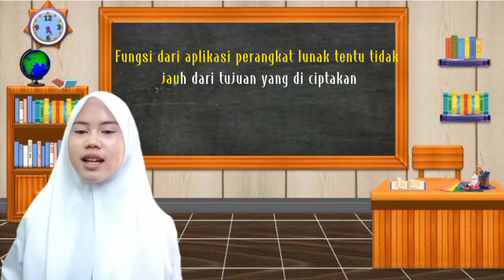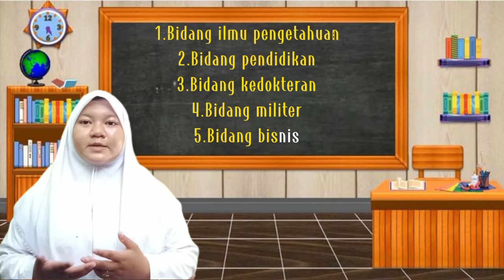KARYA SISWA 26 XMMB 2022 : Pembelajaran Interaktif Perangkat Lunak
siswa kelas X MM B 2022 SMK NU Bantaran Menghasilkan sebuah media pembelajaran interaktif dengan materi Rekayasa Perangkat Lunak, Rekayasa Perangkat Lunak atau biasa disingkat dengan RPL adalah salah satu bidang profesi dan juga mata pelajaran yang mempelajari tentang pengembangan perangkat-perangkat lunak termasuk dalam hal pembuatannya, pemeliharaan hingga manajemen organisasi dan manajemen kualitasnya